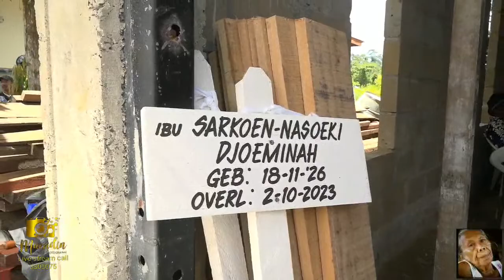De uitvaartdienst en begrafenis van Marie Djoemina Sarkoen -Nasoeki m.b.a. Djina. Zondag 8 okt. 2023